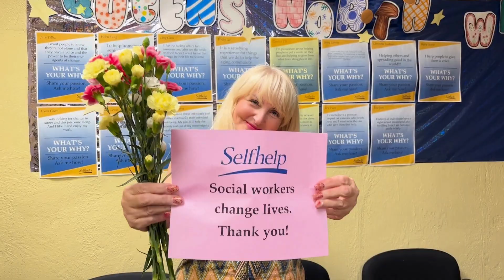Selfhelp: Celebrating Social Work Recognition Month 2024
In honor of Social Work Recognition Month, Selfhelp presents this heartfelt tribute to our incredible social workers who dedicate their lives to serving others. From supporting older adults in need to advocating for social justice, these compassionate professionals make a profound difference in our communities every day.

Join us in thanking these unsung heroes for their unwavering commitment, empathy, and resilience!